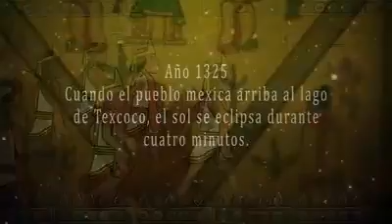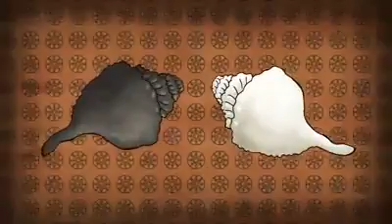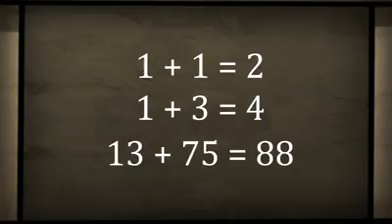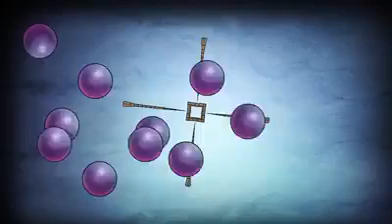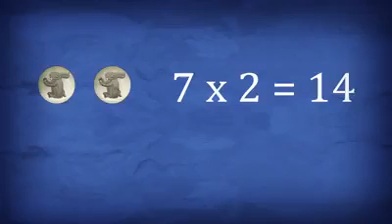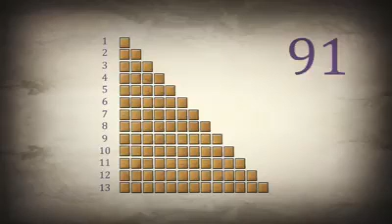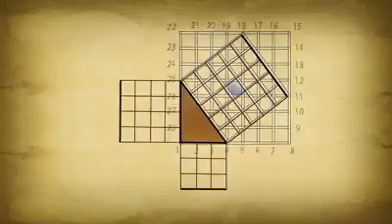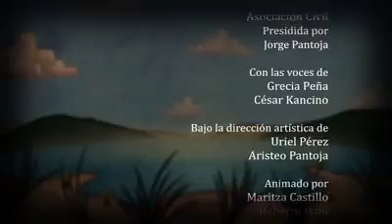Mexhico Tenochtitlan el ombligo de la luna